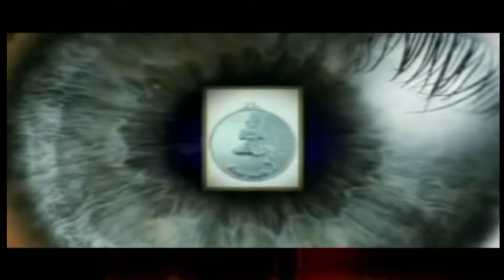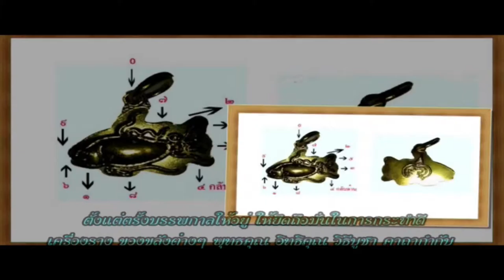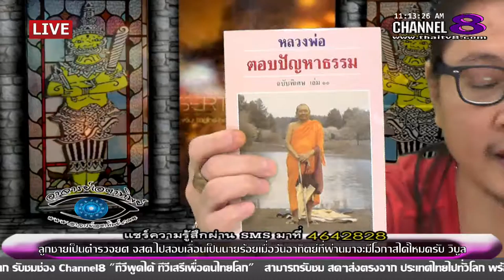ช่อง 8 ทีวีพูดได้ รายการ อาจารย์เอตาทิพย์ 24-02-59 เบรก 2